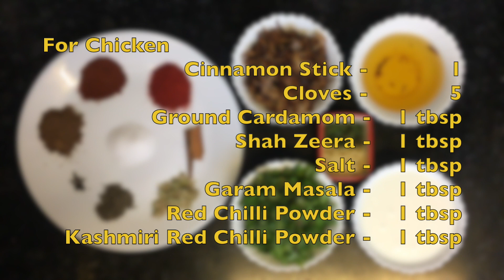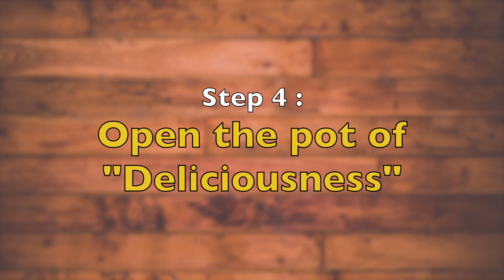Hyderabadi Chicken Dum Biryani | Easy and Simple Recipe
Everyone loves Hyderabadi Biryani - here is a simple and easy video detailing how you can enjoy the same flavors by preparing this delicious biryani at your home.

*INGREDIENTS*

Rice - 500 gms.

Cloves -  5
Ground Cardamom -   1 tbsp
Shah Zeera -  1 tbsp
Fried Onions -       1 cup
Chopped Coriander & Mint -   1/2 cup

Ingredients for preparing Rice
Salt -     2 tbsp

May the  "taste" be with you  ;)

00:00 Chicken Biryani
00:24 Ingredients
01:03 Step 1 : Chicken Marination
01:55 Step 2 : Preparing the Rice
02:43 Step 3 : Putting "DUM"
03:27 Step 4 : Unveiling